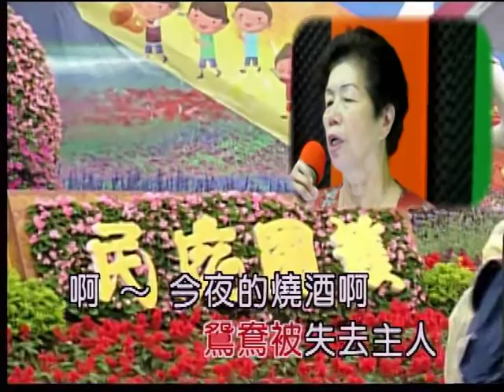艋舺和平社區聯誼會 黃美玉 演唱：鴛鴦夢